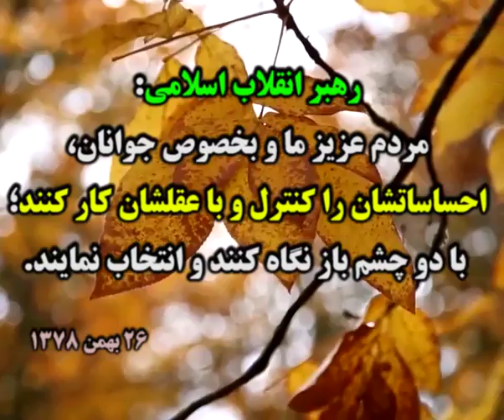آخرین اخبار انتخابات جمهوری اسلامی ایران سال 1396 برای انتخاب بهتر